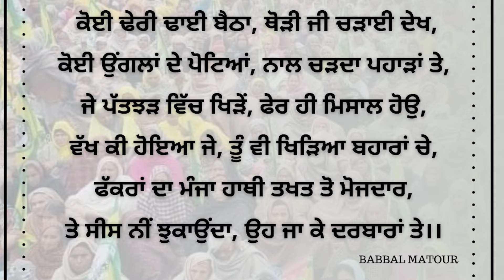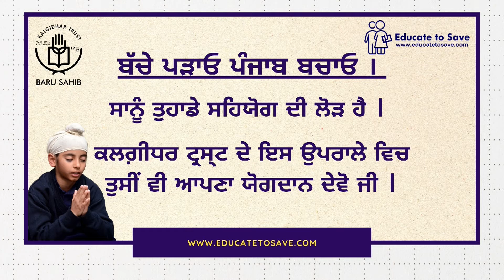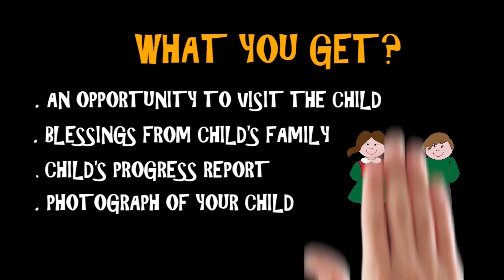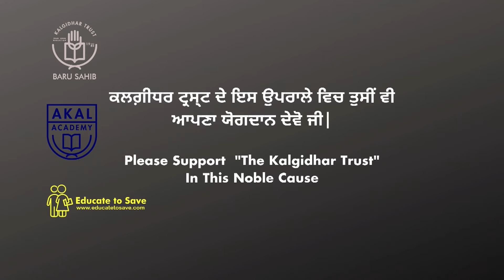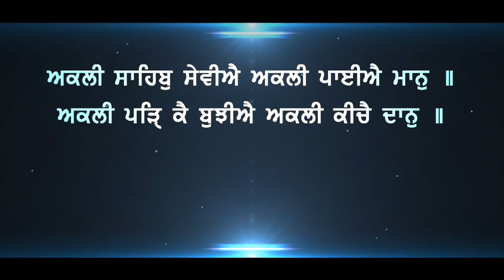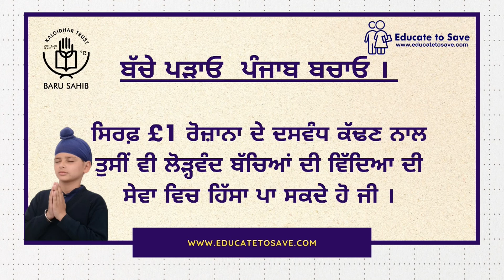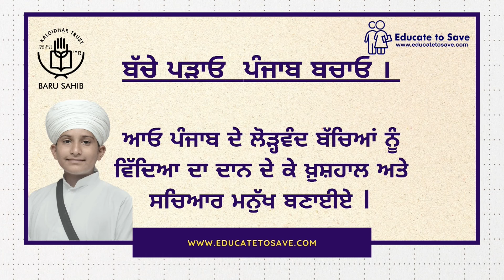Episode #42 - ( ਬੱਚੇ ਪੜਾਉ ਪੰਜਾਬ ਬਚਾਓ ) Educate To Save - 20th February 2021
Presenter : Babbal Matour
Guest : S. Ranbir Singh Attwal

ਬੱਚੇ ਪੜਾਉ ਪੰਜਾਬ ਬਚਾਓ ।  ਪੰਜਾਬ ਨੂੰ ਲੋੜ ਹੈ 500 ਆਧੁਨਿਕ ਵਿੱਦਿਅਕ ਸੰਸਥਾਵਾਂ ਦੀ ।  ਅਕਾਲ ਅਕੈਡਮੀਆਂ ਦੇ ਰਹੀਆਂ ਹਨ ਆਧੁਨਿਕ ਪੜਾਈ ਦੇ ਨਾਲ ਗੁਰਮਤ ਦੀ ਵਿੱਦਿਆ  ।  ਇੱਕ ਲੋੜਵੰਦ ਬੱਚੇ ਨੂੰ ਵਿੱਦਿਆ ਦਾ ਦਾਨ ਦੇ ਕੇ ਗੁਰੂ ਸਾਹਿਬ ਜੀ ਦੀਆਂ ਖੁਸ਼ੀਆਂ ਪ੍ਰਾਪਤ ਕਰੋ ਜੀ । ਕਲਗੀਧਰ ਟ੍ਰਸਟ ਦੇ ਇਸ ਉਪਰਾਲੇ ਵਿੱਚ ਆਪ ਜੀ ਵੀ ਆਪਣਾ ਯੋਗਦਾਨ ਪਾਓ। ਤੁਹਾਡਾ ਯੋਗਦਾਨ ਬਹੁਤ ਵਡਮੁੱਲਾ ਹੈ ਜੀ । ਸੇਵਾ ਲਈ 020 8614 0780 ਯਾਂ 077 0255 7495 ਤੇ ਸੰਪਰਕ ਕਰੋ ਜੀ ।

Educate To Save - Lets Reboot Punjab with Value Based Education. Punjab needs 500 Value Based Education Centre. Akal Academies are making a huge difference by providing scientific education with spiritual blend. Support The Kalgidhar Trust by donating your
Daswand. Call on 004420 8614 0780 or 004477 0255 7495